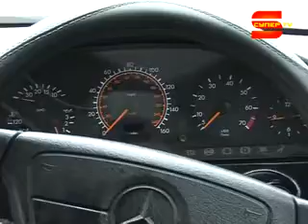Ильяз Андаш тулпарлуу болду